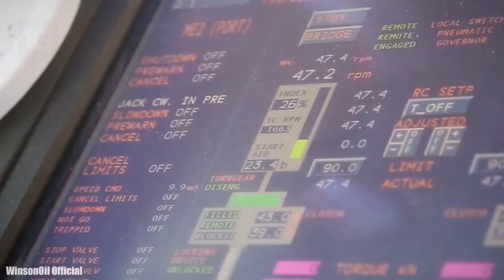World Biggest Tankers Ship 2021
Use copyright law.
Most of videos are from different Internet users filmed and
are freely distributed. All rights remains to the authors of
videos. If you are author of one the videos and you want to